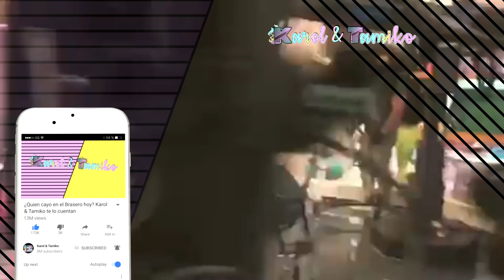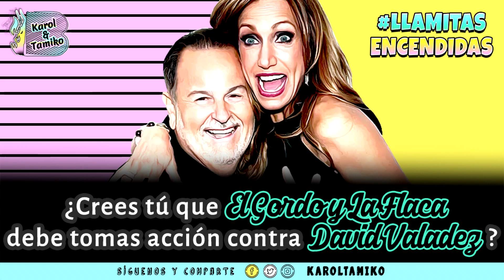Pleitazo en El Gordo y La Flaca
Pleitazo en El Gordo y La Flaca - hoy vamos a hablar no de algo trending porque usualmente estas cosas no hacen mucho ruido se hacen calladito porque a las televisoras como Univison y Telemundo no les conviene que salgan a luz y muchos que están en los medios prefieren callar por no perder amistades con las televisoras. Y como saben especialmente los que ya son parte de la Familia LIT que no callamos nada en especial las injusticias sean de quien sea. Es por eso que hablaremos de una Dnunci@ que se hizo publica entre dos reporteros de programa de chismes El Gordo y La Flaca que conducen Lili Estefan y Raul de Molina de univision

🔥 Hola hola bienvenidos a EN EL BRASERO,  Somos Karol & Tamiko, televidentes y fanáticas como tu.

Además de comentar de los shows y realities de televisión como Mira Quien Baila, Pequeños Gigantes, Nuestra Belleza Latina y muchos mas.  Aquí encontraras videos de lo ultimo sobre los presentadores y programas  de Univisión como Karla Martinez y Ana Patricia Gamez de Despierta América, Lili Estefan y Raul de Molina de El Gordo y la Flaca. También de Telemundo como Adamari Lopez y Rachel Diaz de Un Nuevo Día y Maria Celeste Arraras de Al Rojo Vivo.  Además encontraras los últimos chismes de Chiquis Rivera, Marjorie de Sousa, Julian Gil, Gabriel Soto, Ninel Conde, Atala Sarmiento, Galilea Montijo, Laura Bozzo, Jorge Ramos del noticiero univision, J Blavin, Maluma, Shakira, Jennifer Lopez,  Suelta La Sopa, Primer Impacto, entre otros. Si esta trending esta aquí

💌ENVIAME UNA TARJETITA:

📬 Karol & Tamiko
11901 Santa Monica Blvd. Suite 626